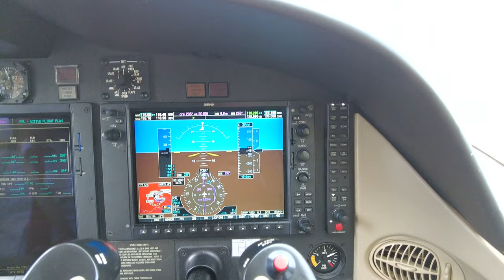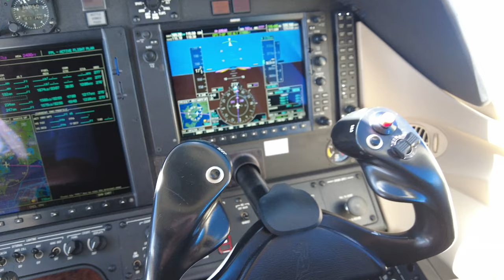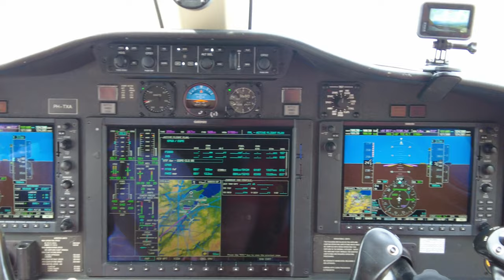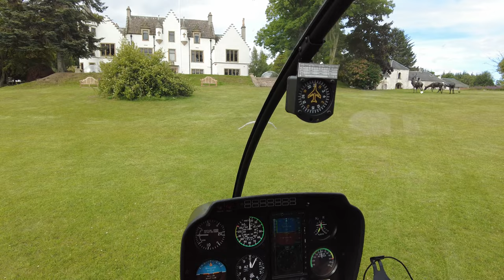#77 A visit to Newhall Mains 🏴󠁧󠁢󠁳󠁣󠁴󠁿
▶ In this episode, Richie arrives at his house in Poland, where he enjoys good times with family and friends. Later, they go for a walk to the lake.
The next day, Pitrix takes the empty leg to meet Richie in Gdansk where they fly to Inverness in Scotland. Upon arrival, they first fly to the Kincraig Castle Hotel and Finally go for dinner at Newhall Mains.